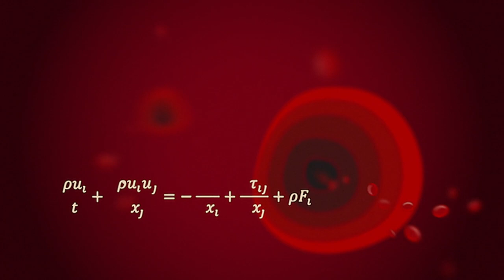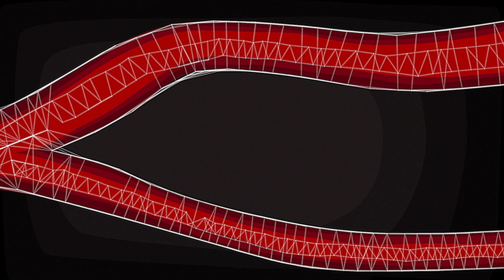La simulation numérique pour les écoulements sanguins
DANS CETTE VIDÉO VOUS POURREZ DÉCOUVRIR LE PRINCIPE GÉNÉRAL DES SIMULATIONS NUMÉRIQUES ET COMPRENDRE EN QUOI ELLES SONT COMPLÉMENTAIRES DES MESURES EXPÉRIMENTALES OU DE L’IMAGERIE MÉDICALE.